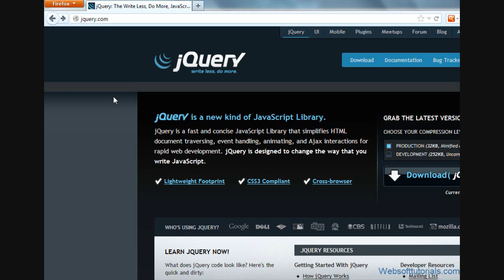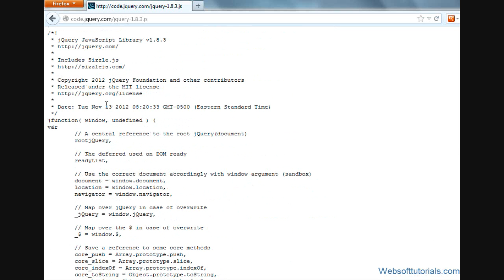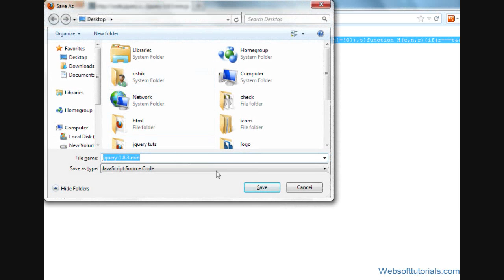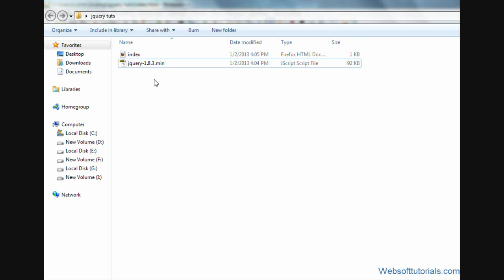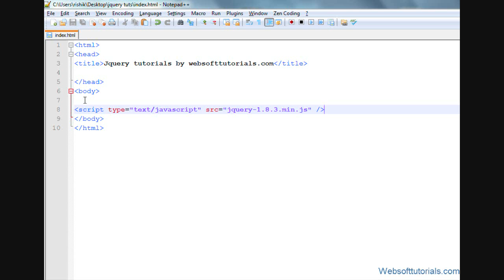jquery tutorials for beginners - 2 - download jquery file and using jquery in html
In this tutorial we will download jquery file and include it in html page and in this tutorial I will tell you the difference between jquery production version and jquery development  version.